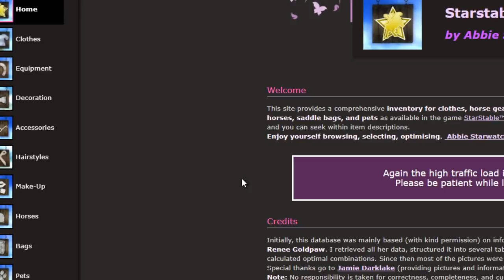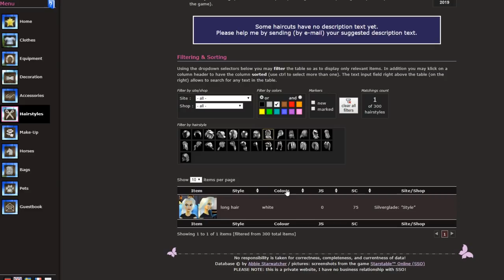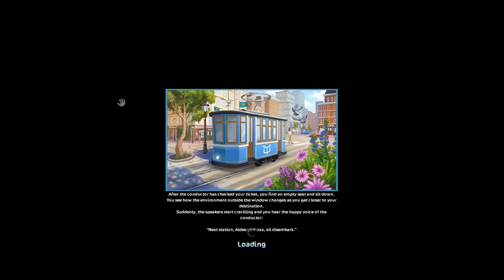Star Stable Online - Nostalgická nakupovačka - Kupujeme vlasy!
♪ 𝗜𝗻𝘁𝗿𝗼 ♫ Take The Fire" - Mashup of Imagine Dragons/Sam Tinnesz

• Dobrovolný příspěvek na nový PC na kterém streamuje, točíme.
Jde i přes kartu.

                             ► ČASTÉ DOTAZY ◄

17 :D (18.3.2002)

Seriál je ukončen

💻 𝗣𝗖 💻

•  Základní deska: GIGABYTE AORUS X470 Ultra Gaming
•  Procesor:  AMD RYZEN 5 2600
•  Grafická karta: MSI GeForce GTX 1070 Ti GAMING 8G
•  Case: Silentium PC skříň Regnum RG4T RGB Pure Black
•  Chladič na procesor: SilentiumPC Fera 3 HE1224
•  RAM: HyperX 16GB KIT DDR4 3200MHz CL16 Predator Series
•  Zdroj:  Seasonic Focus Plus 750 Gold
•  Úložiště:
•  Sluchátka: Nemá cenu ani psát, neboť mám chrastítka za 3 kila :DD
•  Klávesnice a myš:  To samé, nejlevnější věci v modrém podsvícení od C-Techu :D